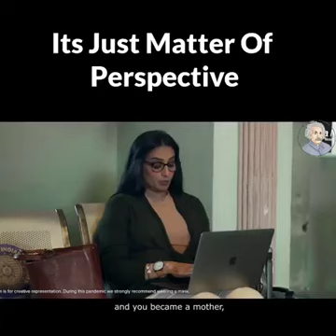It's just matter of perspective || tum kaise iss world me rah rahe ho